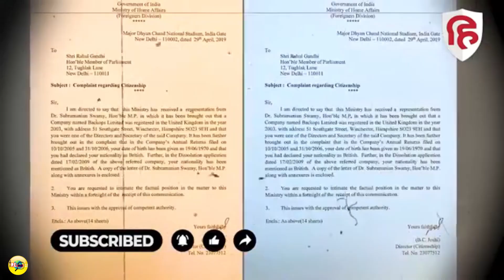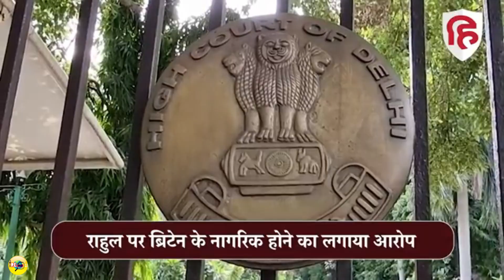👉LOP RAHOL AND FIR EAK NAYI MUSIBAT🤣| Bura Fasa Desh Ka Vipaksh | Political Sattire | ReLooK 2.0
अब तेरा क्या होगा गप्पू !

                  👉  ReLooK 2.0  👈

In this video, we are going to see PAPPU POLITICS.
Whether you are a student or a curious observer of world affairs, or simply seeking to learn more about one of the most significant social and political movements in modern India,this video is for you.

     ⭐⭐⭐⭐ About Channel⭐⭐⭐⭐

👉  We Share Content On Versatile Topics. Here We Will Find Videos About Facts Mysteries Geopolitics Art Science Knowledge
Politics Conspiracies Etc.
Welcome TO RELooK2.0 And Translate Your Curiosity Into Learning.
THE REAL TRUTH

⭐⭐⭐ We Publish Our Vlogs Or Shorts At 🕓 05:00 PM IST A Vlog Or A Shorts Or Both One In Every 7 Days Time. We might upload additional vlogs as well. ⭐⭐⭐

PAPPUGIRI
PAPPUNAMA
बैलबुद्धि
BAILBUDDHI
SUBRAMANYAN SWAMY ON RAHUL
SUBRAMANYAN SWAMY VS RAHUL
SUBRAMANIYUM SWAMY ON RAHUL
SUBRAMANIYUM SWAMY ON RAHUL GANDHI DISQUALIFICATION
RAHUL CITIZENSHIP CASE
RAHUL GANDHI BRITISH CITIZEN
SUBRAMANYAM SWAMY SUPREME COURT
SUBRAMANYAM SWAMY PIL
RAHUL GANDHI KI NAGRIKTA
सुब्रमण्यम स्वामी
subramanian swamy
 rahul gandhi citizenship
 rahul gandhi's citizenship
 subramanian swamy on rahul gandhi citizenship
 rahul gandhi citizenship row
 rahul gandhi indian citizenship
 subramanian swamy on rahul gandhi
 rahul gandhi british citizenship
subramanian swamy rahul citizenship news
rahul gandhi uk citizenship
राहुल गांधी की नागरिकता
अंधभक्त कॉमेडी
godi media
india bloc
indi alliance
lutyens media
lutynes delhi
kharge
narendra modi
andhbhakt
andhbhakt funny video
andhbhakt roast
andhbhakt video
andhbhakt after election
andhbhakt funny
andhbhakt memes
andhbhakto ka video
andhbhakt new video
andhbhakt roast video
THUG LIFE
pappu
pappu comedy
pappu ki comedy
pappu g
पप्पू
पिंकी
sabse bada pappu
अंधभक्त
pm modi
bjp Sarkar
balak buddhi
papU COMEDY
पप्पू कॉमेडी
godi media youtube channel
godi youtube
godi journalist
godi media clips
godi youtuber
mash up
political meme
meme
funny meme
raga
pappu video
Feku Modi
pappu comedy
pappu and pinki comedy
main pappu hoon
who is pappu
godi memes
modi meme
godi roast
BJP SARKAR
hath badlega haalaat
pappu best comedy
Andhbhakts logic
funny modi bhakts
modi bhakt funny video
andbhakt comedy video
india bloc
funny andhbhakt insult
andhbhakt comedy
LOP rahul
balakbuddhi
balakbuddhi pappu
बालकबुद्धि
नरेंद्र मोदी
narendra modi ki comedy
modi roast
modi comedy
modi ji ki funny video
modi funny video
अंधभक्त
congress mukt bharat
congress exposed
FUNNY ANDHBHAKT
पप्पू कॉमेडी
PAPPU COMEDY
PAPPU KE MAZEDAR BHASHAN
PAPPU SPEECH
PAPPU RALLY
PAPPU KI COMEDY BHASHAN
पप्पू पप्पू
गोदीमीडिया
BEST OF ANDHBHAKT
GODI YOUTUBER
AMIT SHAH
HIGH COURT
नरेंद्र मोदी
SUBRAMANYAM SWAMI ROAST
SUBRAMANYAM SWAMY ROAST RAHUL
SUBRAMANYAM SWAMY THUG LIFE

  All comments/views/opinion expressed herein are independent views/comments/opinions of the Host of the channel. Also, all the details/features/claims expressed are personal opinion.

                      Research Material

Above Information Of The Video Is Taken From The Information Sources Such As Independent Articles, News Articles From Different News Papers, Media Outlets, Others Means Of Information.